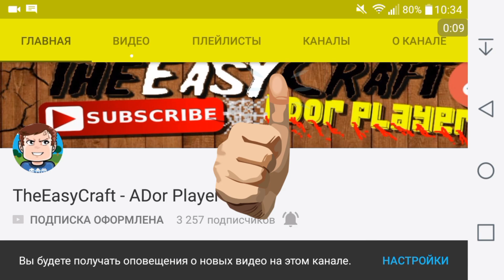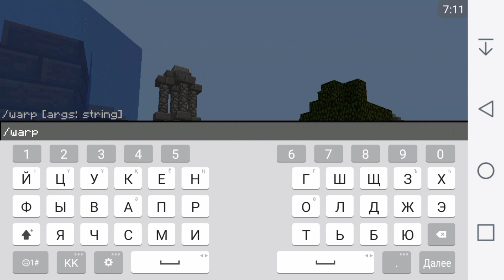МЕГА СХОДКА с подписчиками На ТОП сервере Для Minecraft PE 1.0.5-1.0.8 + Обзор Сервера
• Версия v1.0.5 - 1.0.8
✓ IP: play.twpe.ru
✓ PORT: 19132